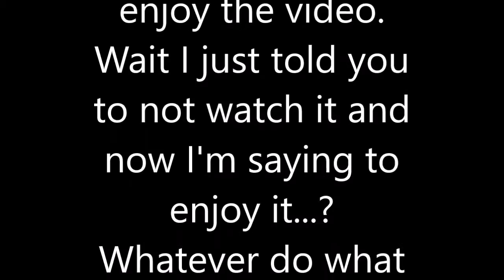Rajah ran out of video ideas...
I ran out of video ideaz...hope you enjoy watching me do random stuff like I always do.